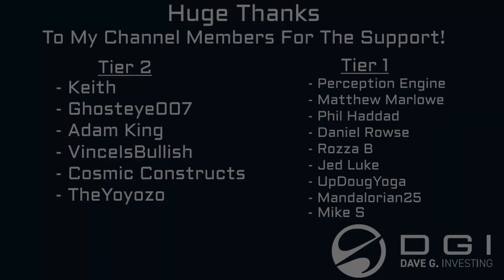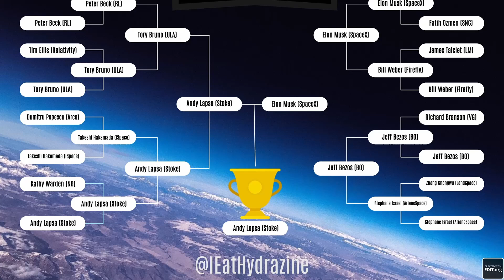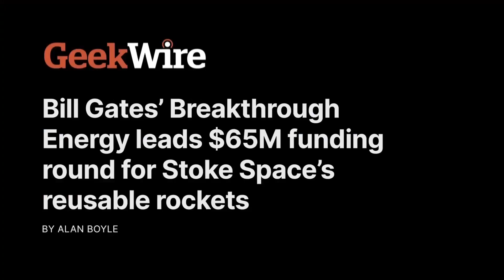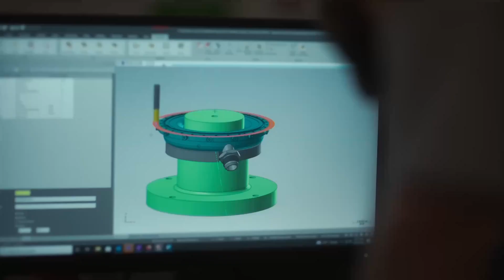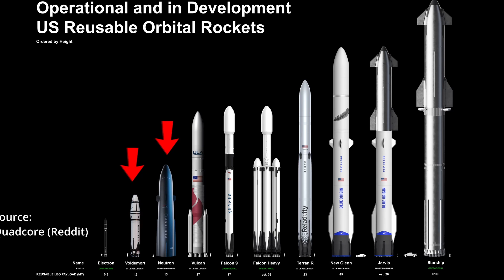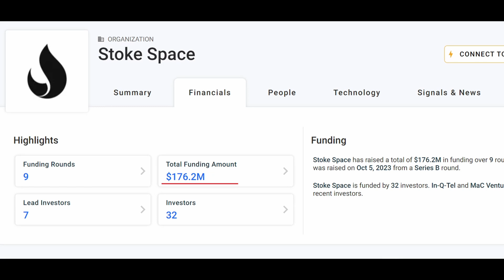The Battle For Supremacy: Rocket Lab VS Stoke Nova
Taking a look at Stoke's Nova rocket and how it compares to the Rocket Lab Neutron in the Medium lift market.